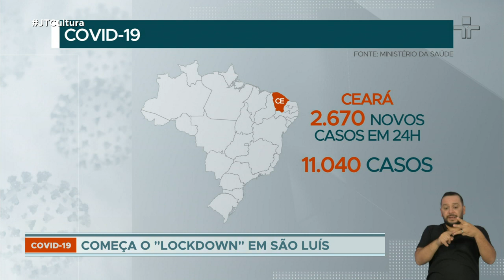São Luís do Maranhão decreta lockdown para combater à pandemia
Em São Luís do Maranhão e mais três municípios da região metropolitana (Paço do Lumiar, São José de Ribamar e Raposa), começou hoje o lockdown. Por dez dias, a circulação de veículos é restrita, incluindo a proibição de entrada e saída da região. Atividades não essenciais também estão suspensas.  A ação foi tomada depois de o Maranhão ser apontado como o estado que tem o maior número de crescimento de mortes, segundo a Fundação Oswaldo Cruz. Neste momento o estado tem 4.427 casos e 249 mortos.